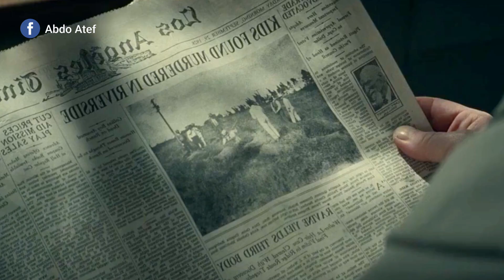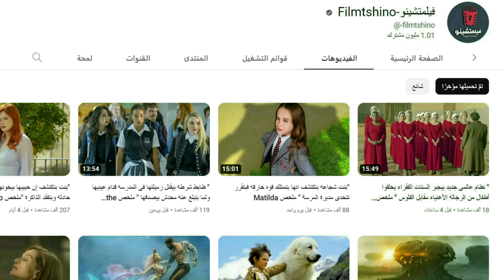" إبنها بيضيع والشرطه بتلاقيه ولكن بعاطفة الأمومة بتكتشف إن ده مش إبنها " ملخص فيلم changeling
" إبنها بيضيع والشرطه بتلاقيه ولكن بتكتشف إن ده مش إبنها " ملخص فيلم changeling